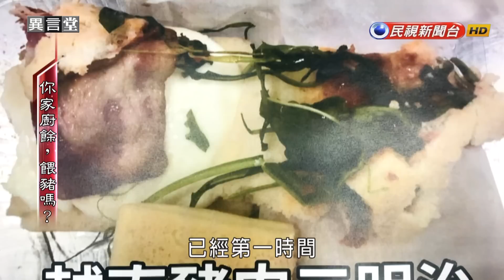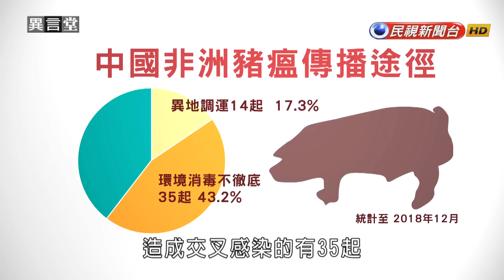【民視異言堂】你家廚餘，餵豬嗎？ 2019.02.23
【你家廚餘，餵豬嗎？】
非洲豬瘟情嚴峻，亞洲地區，繼中國和蒙古國之後，這個星期越南也爆發疫情。而與越南往來密切的台灣，除了持續加強邊境檢查和祭出罰款外，有學者專家呼籲，要真正做好防疫工作，政府還必須落實「全面禁止廚餘養豬」的政策。以中國為例，境內爆發的81起非洲豬瘟疫情中，因為廚餘餵食引起的就佔了四成之多。不過，國內養豬業主管機關－農委會，對於專家學者的建議有著不同的看法。究竟，在業界，以廚餘養豬的必要性為何？它對防疫工作又有著什麼危害？